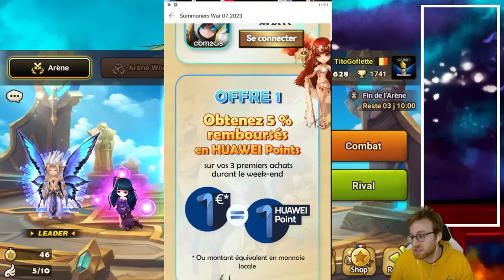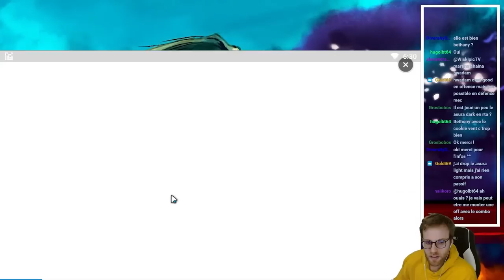J'AI SUMMON DES NOUVEAUX MOBS LORS DE LA MAJ LETS GOOOO ! - Summoners War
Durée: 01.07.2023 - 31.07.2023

Accédez à la page d'accueil HUAWEI AppGallery pour télécharger l'application AppGallery.
Téléchargez « HMS Core » lorsque l'on vous le propose ou recherchez « HMS core » dans AppGallery.

SIEGE G3 EU vs Krieger Odins et WalkinShaw